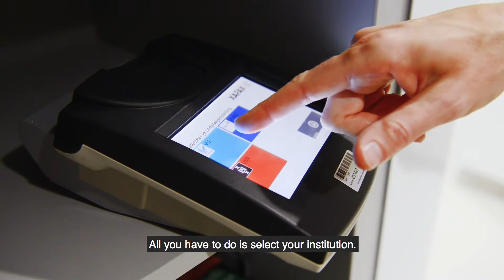Samen werken in het O|2 Labgebouw